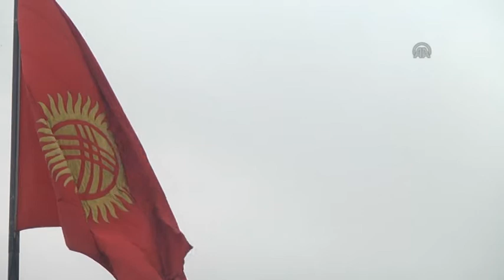Kırgızistan Devlet Tarih Müzesi Ziyarete Kapandı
Kırgızistan Devlet Tarih Müzesi, TİKA'nın yapacağı tadilat nedeniyle geçici olarak ziyarete kapandı.

Anadolu Agency